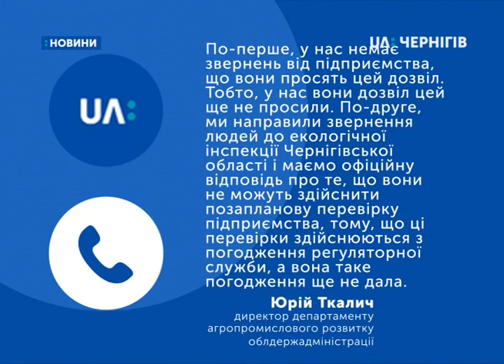У Прилуках провели громадські слухання через скарги на роботу хлібоприймального комбінату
Не продовжувати ліценцію на викид шкідливих речовин Прилуцькому хлібоприймальному комбінату. Таке рішення просить ухвалити департамент агропромислового розвитку облдержадміністрації за результатами громадських слухань. Вони пройшли в Прилуках. Ініціатори проведення – жителі прилеглих до комбінату приватних будинків та керівництво 2 дитячого садочка. Вони кажуть: останні 5 років щоосені їхні подвір’я  засипає червоним лушпинням з території підприємства. Деталі – у сюжеті наших прилуцьких колег.

Прилучанин Ігор Гензель каже: неодноразово звертався зі скаргами до керівників комбінату.

А ці кадри відзняті у жовтні минулого року, коли комбінат працював на повну потужність і сушив зернові. Так виглядали майданчики 2 дитячого садочка, прилеглого до підприємства.

Комбінат вирішив відновити роботу. Прилуччани провели громадські слухання, щоб цьому запобігти. Зібралося понад 2 десятки прилучан.

На слухання прийшла Галина Зіницька. Вона юрист нового власника комбінату підприємства «Прилуцький хліб».  Каже, у комбінату ще у червні сплив строк дії ліцензії на викид шкідливих речовин.

Також Галина Зіницька пообіцяла: їхнє підприємство планує взяти в оренду нове обладнання, яке не шкодитиме довкіллю. Якщо ж ліцензію їм не продовжать – підприємство доведеться закрити, а людей звільнити.
За результатами слухань, учасники ухвалили звернення до департаменту агропромислового розвитку облдержадміністрації із вимогою не продовжувати комбінату строк дії ліцензії.